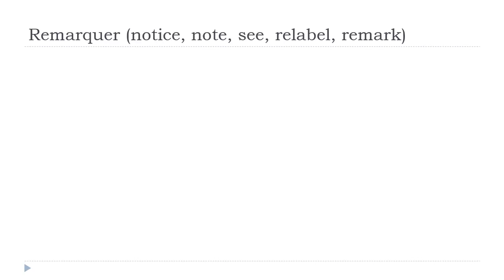Ucam Francuski = Remarquer # Indicatif Présent